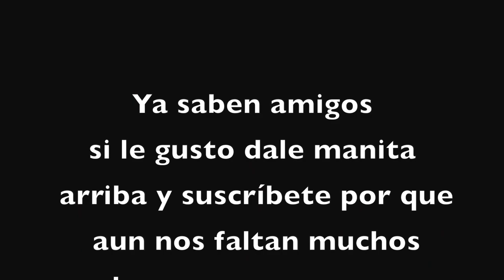Trekking en Huaraz & Laguna 69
QUE ONDA AMIGOS ESPERO QUE LES GUSTE.

APLICACIONES